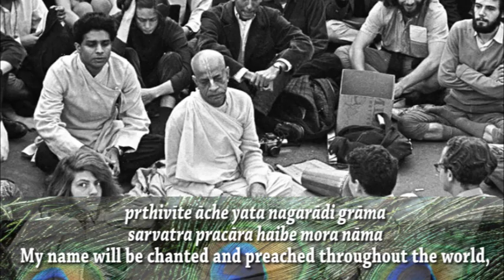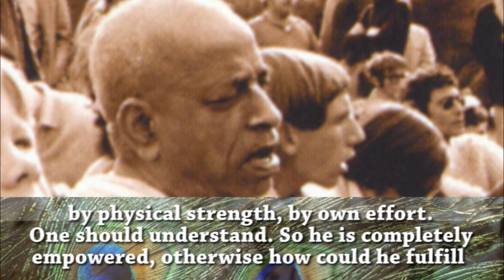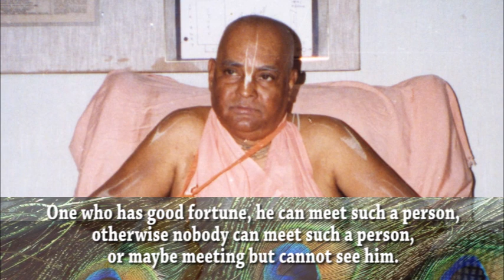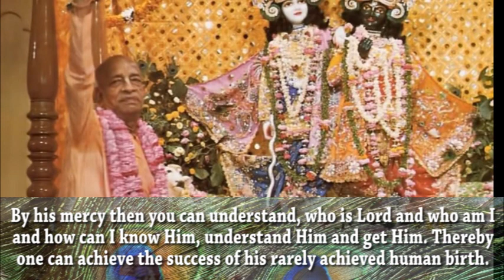Glories of A.C. Bhaktivedanta Swami Prabhupada Part 1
Sri Srimad Gour Govinda Swami Maharaja glorifies his Gurudev.